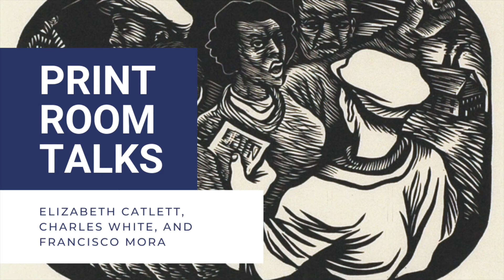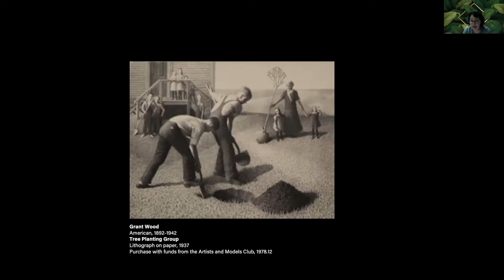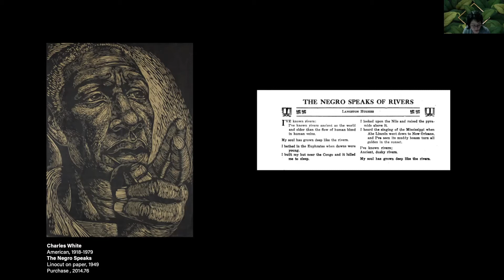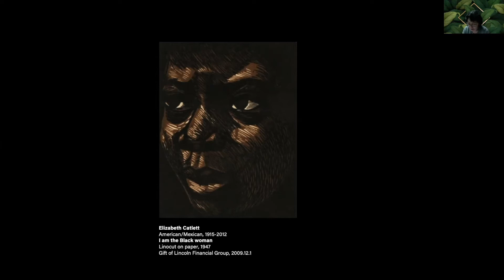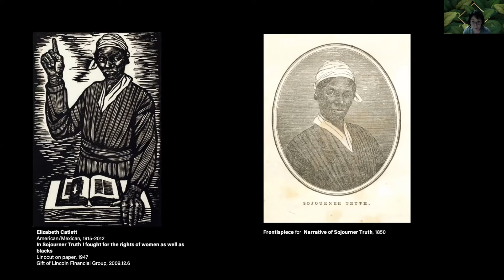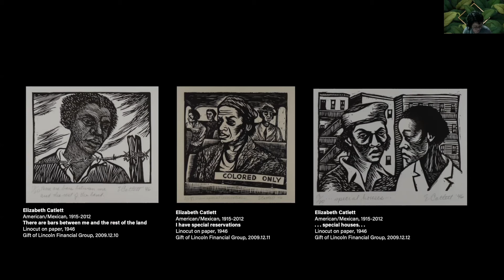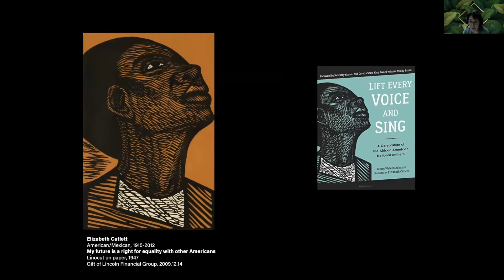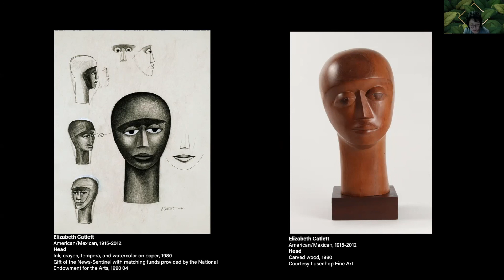Print Room Talks: Elizabeth Catlett, Charles White, and Francisco Mora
Almost two thirds of the FWMoA permanent collection are prints and other works on paper. The processes and techniques of printmaking are vast and can be highly technical, making this medium both fascinating and mystifying for many. During Print Room talks we will examine examples of printmaking techniques up-close and learn about artists from the permanent collection, who chose to work with these different printmaking processes.
Print Room Talks are led by Curator of Prints and Drawings Sachi Yanari-Rizzo.

The processes and techniques of printmaking are vast and can be highly technical, making this medium both fascinating and mystifying for many. During Print Room Talks, we examine examples of printmaking techniques up-close and learn about artists from the permanent collection and their processes.

Print Room Talks are on the third Wednesday of every other month at 2pm. Print Room Talks are led by Sachi Yanari-Rizzo, Curator of Prints and Drawings. These events will be socially distanced with limited seating, but they will be made available online afterward.

Elizabeth Catlett was accomplished in both sculpture and printmaking.  Did her relationships with Charles White and Francisco Mora influence her artistic development and vice versa?